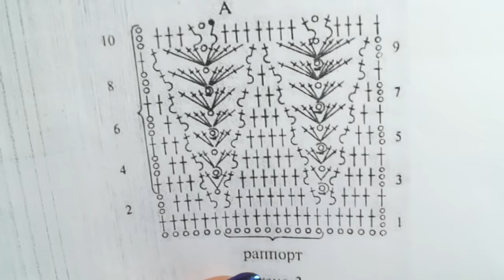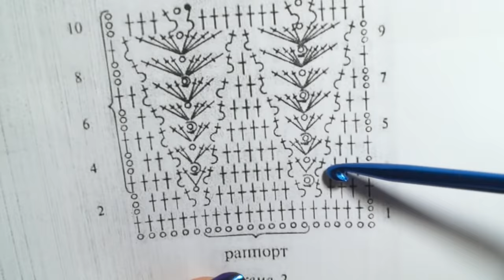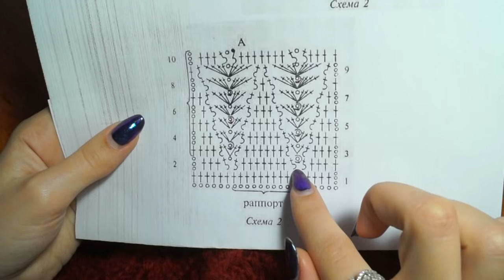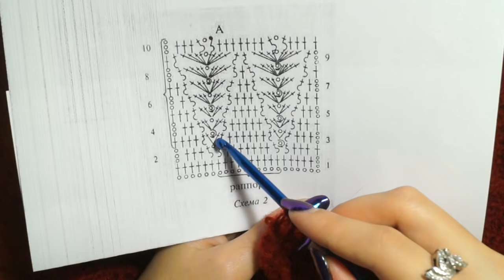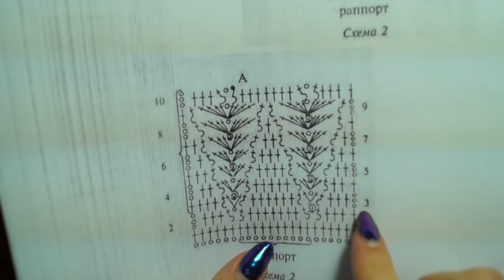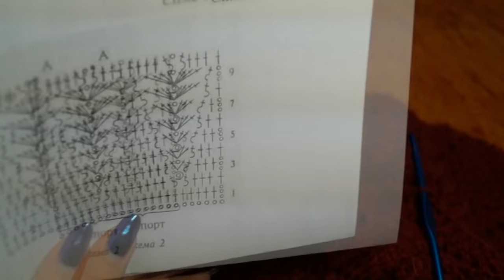Ажурный свитер крючком для начинающих: часть 1